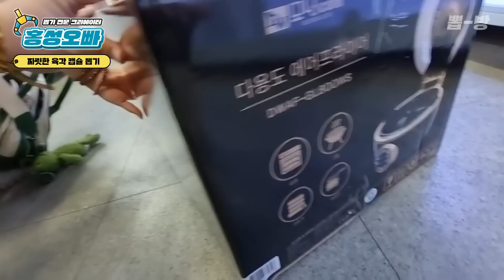이걸 다 걷어내야 한다고요!? 알박기에 걸린 대박 상품 뽑기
이제는 추억의 게임이 된 캡슐 알박기 뽑기, 인고의 과정이 필요한 뽑기인데요. 육각 캡슐에 걸린 대박 상품은 무엇이었을까요!?

촬영지역 ▶ 평택시 비전동 1228화

카카오톡 😀 홍성오빠 유튜브 오픈채팅방 official